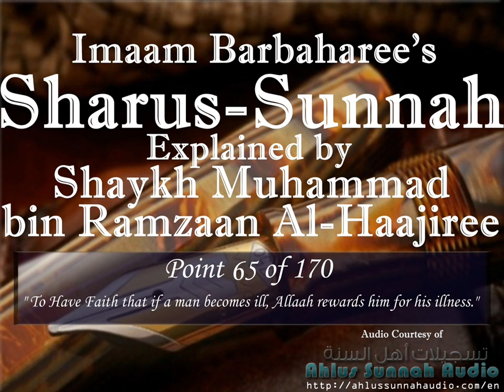[Point 65 of 170]Sharus-Sunnah of Al-Barbaharee Explained by Shaykh Muhammad bin Ramzaan Al-Haajiree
Shaykh Ahmad an-Najmi -Rahimhullah Rahmatin Waseeyah- said about Shaykh Muhammad bin Ramzaan Al-Haajiree:

"He is from the heads of Ahl AlSunnah."

Similarly in the report of Naif Al-Mutairi - one of the Shaykh's students- mentioned:

I narrate to you a conversation of one our brothers who telephoned Sheikh Ubaid Al-Jaabiree -may Allaah protect him- seeking a fatwa about an issue. And the Sheikh (Al-Jabiree) was busy, so he asked our brother, "Where are you from?" He said, "From Al-Jubail." So the Shaykh (Al-Jabiree) said, "With you is Muhammad Ibn Ramzan, so call him and ask him."

Additionally when Sheikh Muhammad Ibn Hadi Al-Madkhalee -may Allaah protect him- visited us in Al-Jubail, I was with the Sheikh in the same car traveling to Dammam in which he praised our Sheikh (Muhammad Ibn Ramzan) and his efforts of da"wah in the Province.